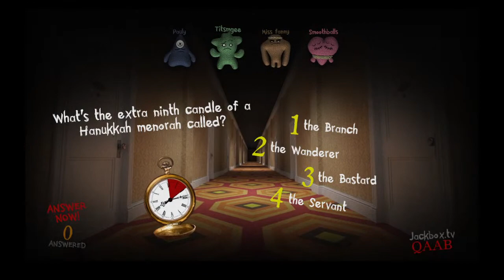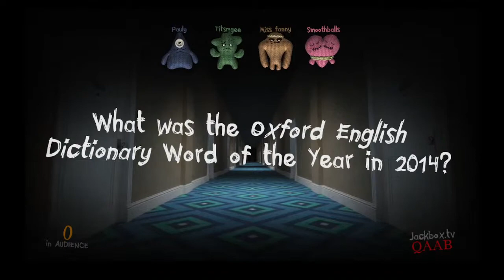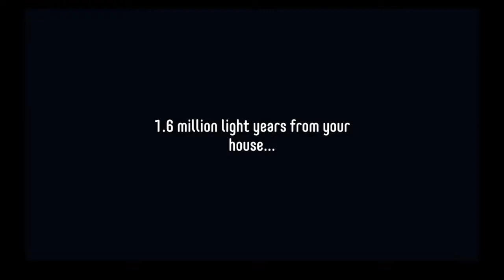Paul Durham Live Stream